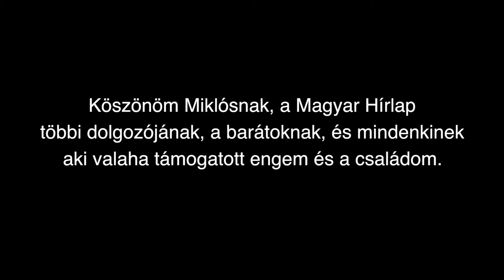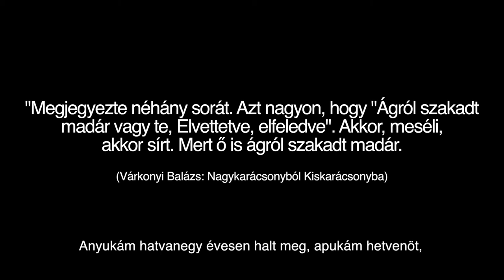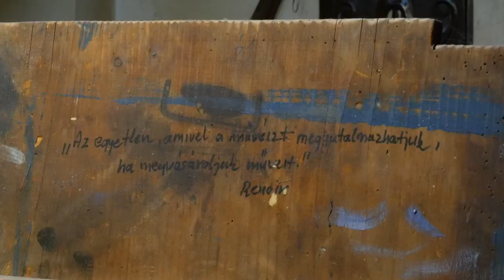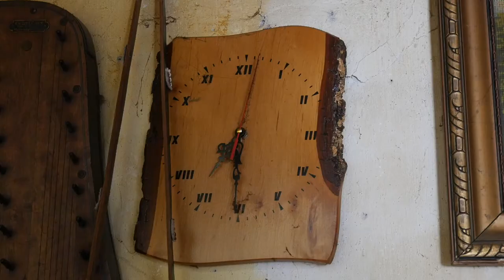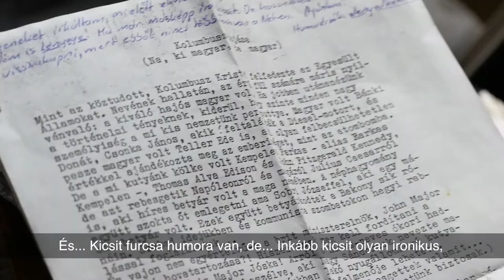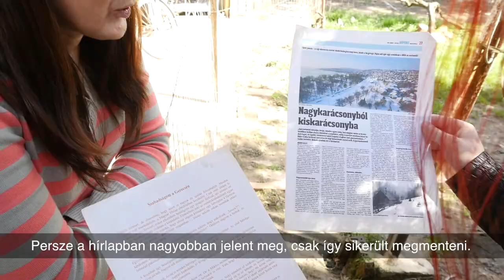Innen Jövök - Dokumentumfilm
Család témájú dokumentumfilm - iskolai feladat